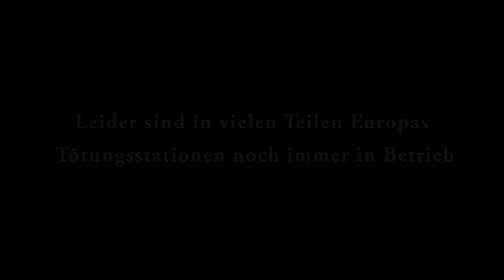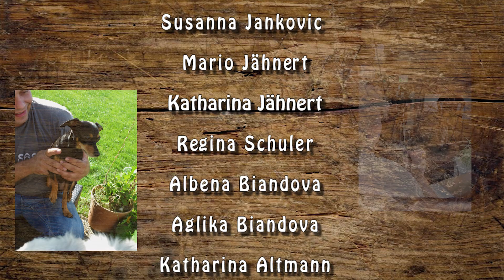Hund sucht Hütte - adoptieren statt kaufen Folge 1